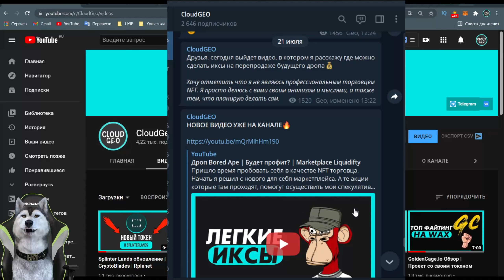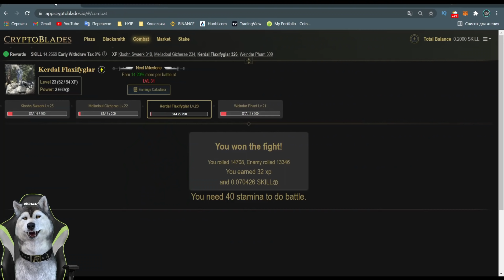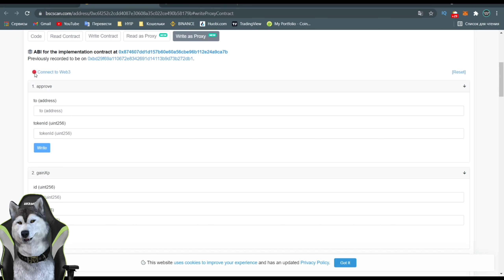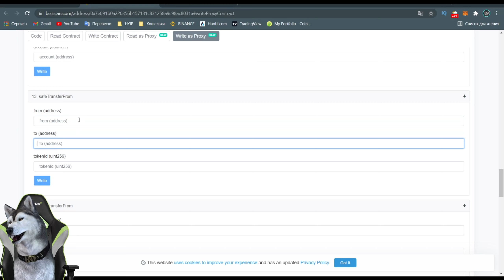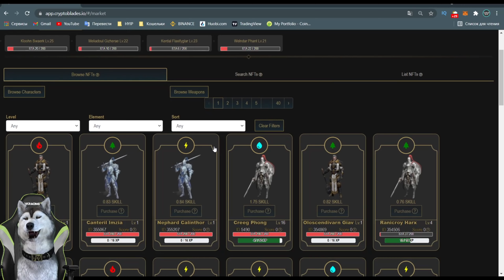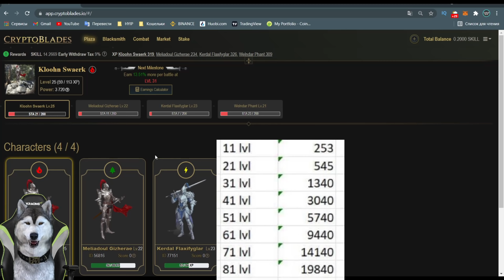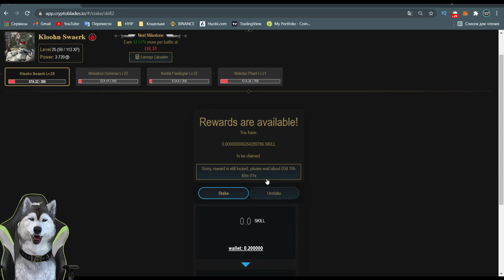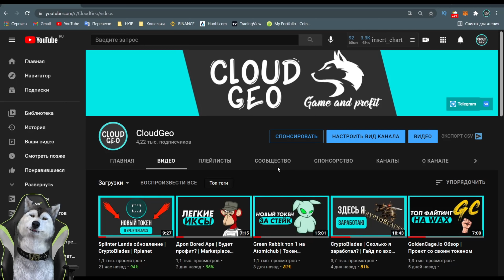CryptoBlades ферма аккаунтов | Передача предметов | Вывод Skill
Секретный вывод токена SKILL, как сделать ферму аккаунтов, как передавать предметы, правильная прокачка героев, это и много другое в новом видео на канале Cloudgeo

Новогодний конкурс, напиши мне слово "зима2023" и получи 5$ (победитель найден, подарок ему уже отправлен) попробуй найти еще фразы =)